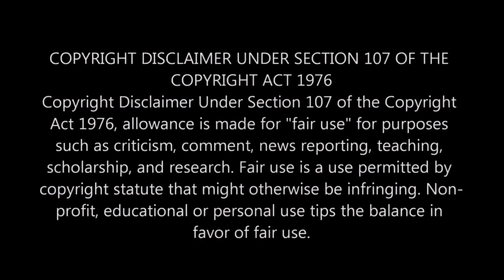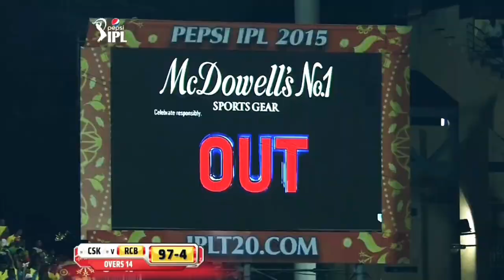Top Crazy Moments in IPL 😂 | Anuvab Sarkar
Creator:- Anuvab Sarkar
Thumbnail by Tanmoy Adhikary

Keep Supporting...